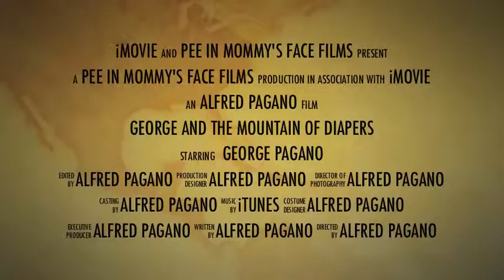George & The Mountain of Diapers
Little something I threw together in a Mac template..  George's first film.